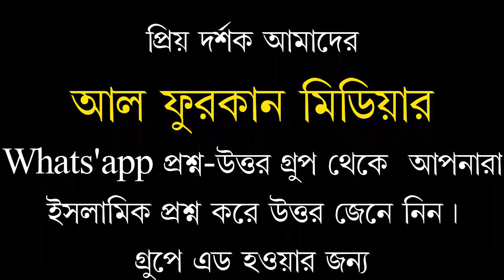ওয়াজ ২০১৮ আল্লাহ তা- আলা- রাসুল ও কোর-আনুল কারিমের পরিচয়। মুফতী মীর মোয়াজ্জেম হোঃ সাইফী